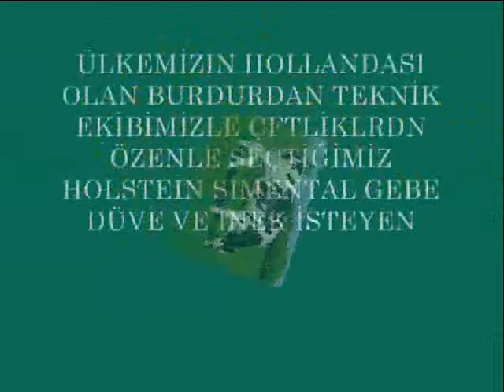kayalar ithal hayvancılık